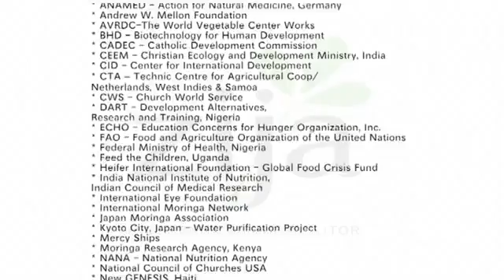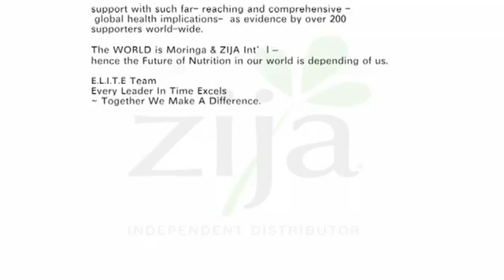Russ Bianchi Discusses Moringa Oleifera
The world's top food scientist and formulator discusses why he is so impressed with the botanical - Moringa Oleifera and its power packed nutritional density.